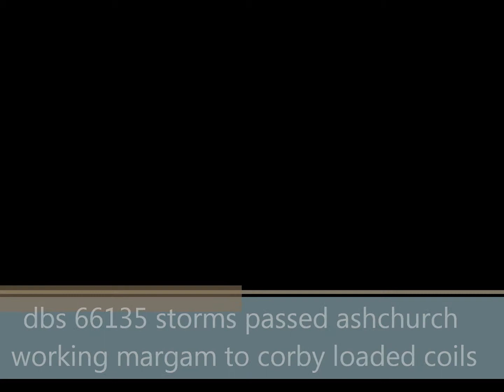HD DBS 66135 passes ashchurch with loaded coils on margam to corby 31/10/13